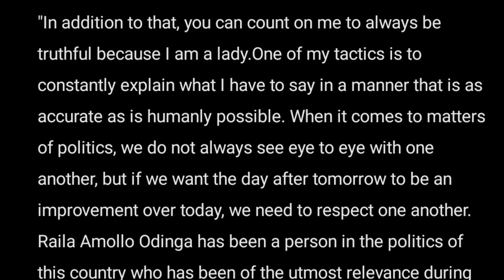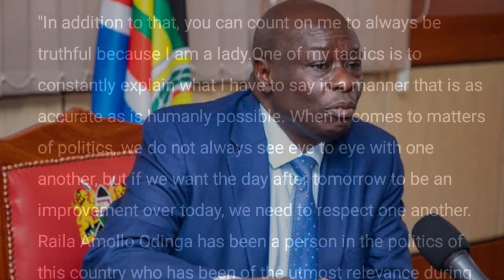Hivi sasa‼️Gachagua apewa ONYO kali sana dhidhi ya kumdhulumu Raila Kwa MANENO yake.